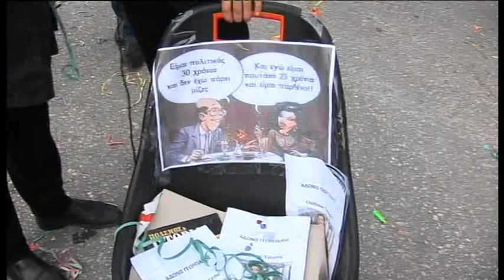ΛΑΚΚΟΣ ΜΑΓΓΑΝ NOVARTIS